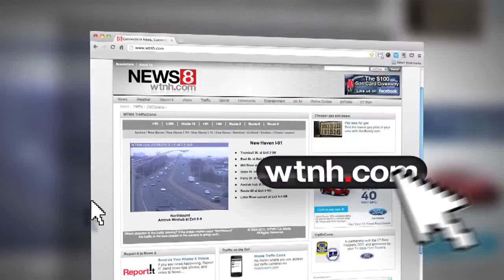Another fatal shooting in Hartford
(WTNH) -- For the third night in a row, gunfire erupted in Hartford. In the latest shooting a 23-year-old man was killed.